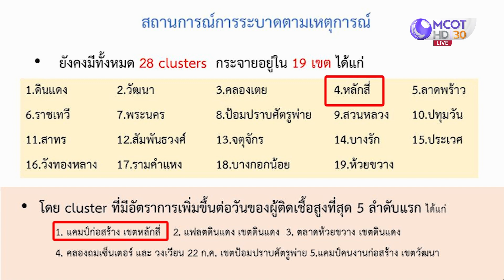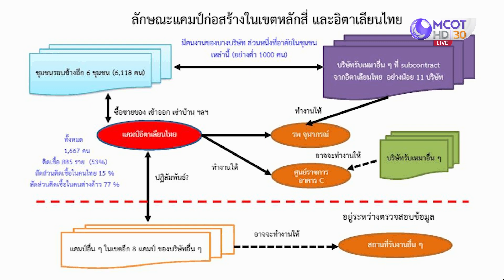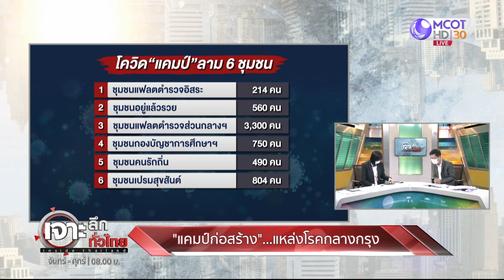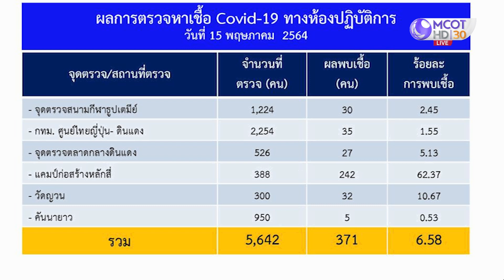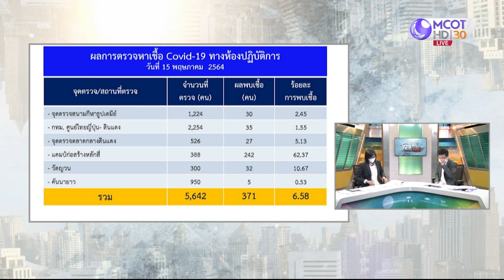"แคมป์ก่อสร้าง" ...แหล่งโรคกลางกรุง : เจาะลึกทั่วไทย (18 พ.ค. 64)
ONAIR:  : เจาะลึกทั่วไทย (18 พ.ค. 64)
"แคมป์ก่อสร้าง" ...แหล่งโรคกลางกรุง